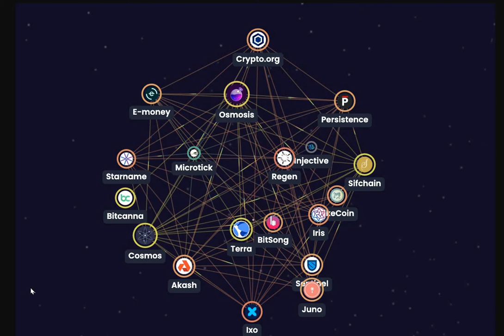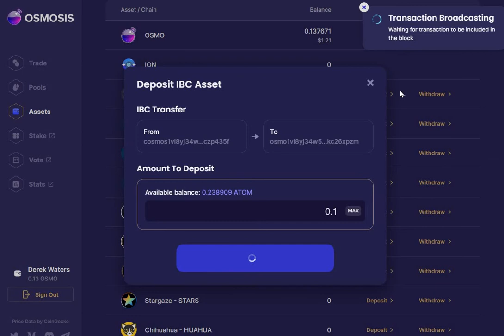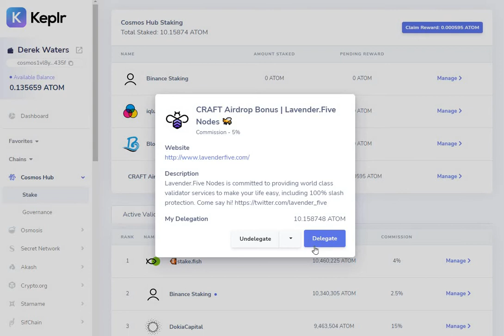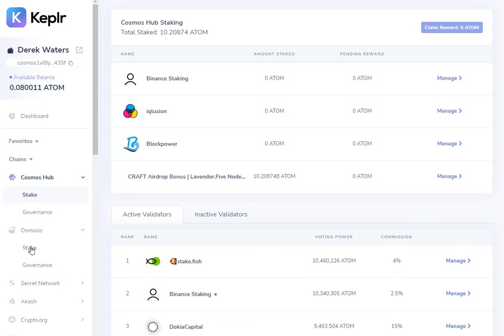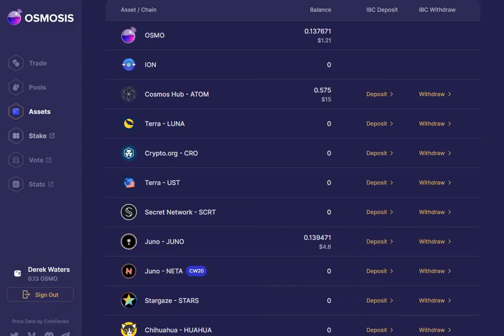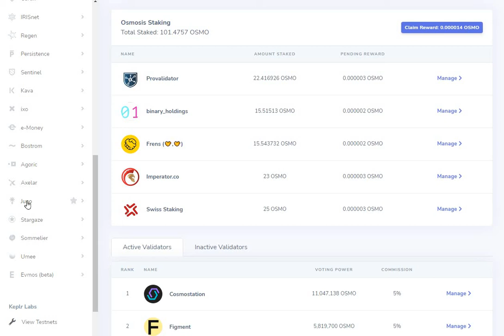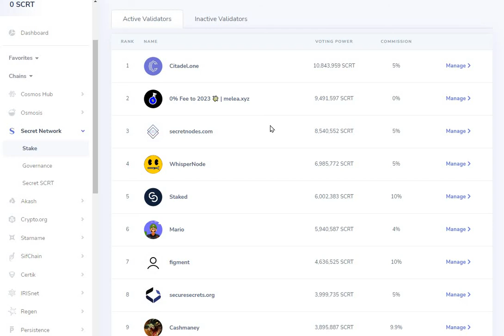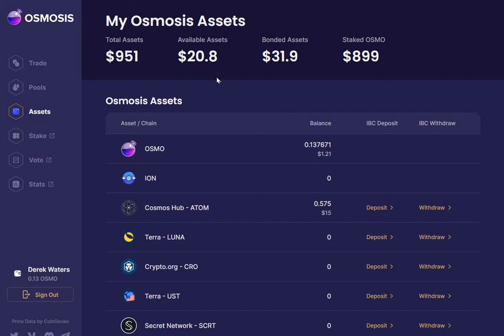THE COSMOS BLOCKCHAIN OF AIRDROPS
THE COSMOS AND ITS TOKENS ATOM OSMO JUNO AND SECRET SCRT WILL GET YOU THE MAJORITY OF AIRDROPS ON THE ECO-SYSTEM ALSO KNOWN AS THE INTERNET OF BLOCKCHAINS.

NOTHING IN THIS VIDEO IS FINANCIAL ADVICE THE VIDEO IS FOR RESEARCH PURPOSES ONLY!